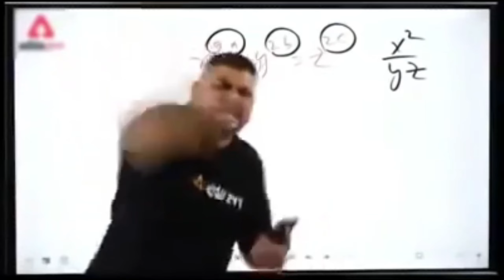आलसी घोड़ा convert into 75 hard challange day23 | How to start 75 hard challange ?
Guys Welcome To Another New Vlogs
Is Channel Par Ham Apni Daily Life Problems Ko Solve Karne Ka Paryas Krege Taki Ap  Bhi Hame Dekh Kar Apni LIfe Ko Thoda Bahut Change Kar Sake

My Gear